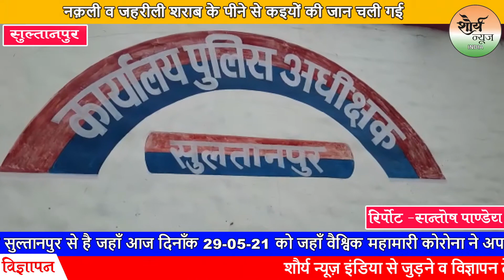पुलिस अधीक्षक ने चलाया नक़ली व कच्ची शराब को बनानेवाले के विरुद्ध अभियान भारीमात्रा में किया लहन नष्ट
खबर सुल्तानपुर से है जहाँ आज दिनाँक 29-05-21 को जहाँ वैश्विक महामारी कोरोना ने अपना ताण्डव मचा रखा है तो वही इस महामारी में जरा सा भी असावधानी बरतने वाला सीधे काल की आघोष में समा जा रहा है लेकिन इस सब के बावजूद कुछ ऐसे भी अराजकतत्व हैं जो किसी भी तरह से चंद रुपयों के लिए किसी के भी जान से खेलने से पीछे नहीं हटते और नतीज़न इनके चक्कर में पड़ने वाला व्यक्ति जान से हाथ धो बैठता है जिसका उदाहरण अभी हाल ही में अलीगढ़ में देखने को मिला जहाँ नक़ली व जहरीली शराब के पीने से कइयों की जान चली गई उसी को देखते हुए सुल्तानपुर जिला पुलिस प्रशासन ने पूरी तरह कमर कस ली है कि इस तरह की पुनरावृत्ति यहाँ ना हो!